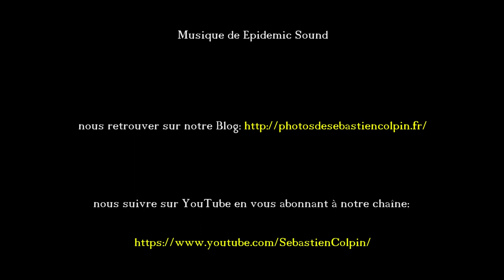Saint-Pantaléon de Larche en Corrèze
A l’ouest de Brive la Gaillarde et faisant partie des 48 communes qui composent La Communauté d'Agglomération du Bassin de Brive,
Saint-Pantaléon-de-Larche est une commune du sud-ouest de la Corrèze, limitrophe du département de la Dordogne.
Elle accompagne une boucle formée par la vallée de la Vézère après sa confluence avec la Corrèze. L'autoroute A89 traverse le territoire communal au nord, franchissant par le viaduc de la Vézère-Corrèze les deux cours d'eau en limite communale.
Le Saint patron est PANTALEON qui est né à NICOMEDIE (aujourd’hui IZMIT en ASIE MINEURE). Il exerça la médecine et fit des miracles ce qui lui valut sa sanctification. Malgré cela il subit le martyre vers l’an 303 sous le régime de DIOCLETIEN qui persécuta les chrétiens.

La légende prend elle le pas sur l’histoire?, nous ne le savons pas.
Lors d’un pèlerinage vers ST JACQUES de COMPOSTELLE, SAINT PANTALEON s’arrête dans notre cité et lui donna son nom. Il faut souligner que sept communes en FRANCE portent son nom. Au XIIe siècle, elle s’appela SAINT PANTALEON DU ROT en raison d’un prieuré se trouvant à l’Est de la VEZERE qui devint au fil des siècles ROC sans en connaître la véritable raison.

réalisé par Sébastien Colpin